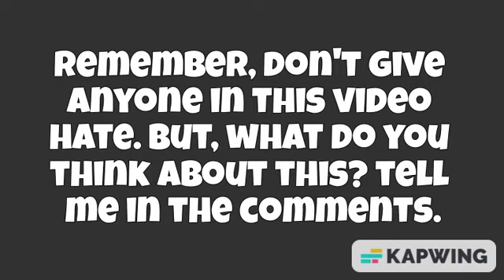Knife Strife and AW Logo Drama Explained | Roblox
What really happened? Well that's why you're here.